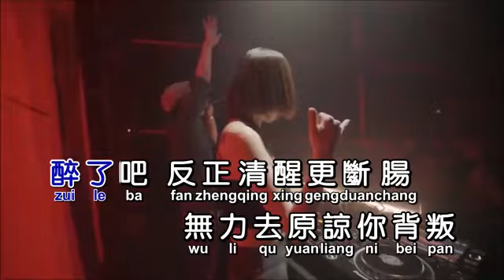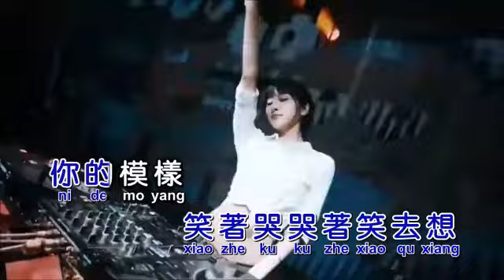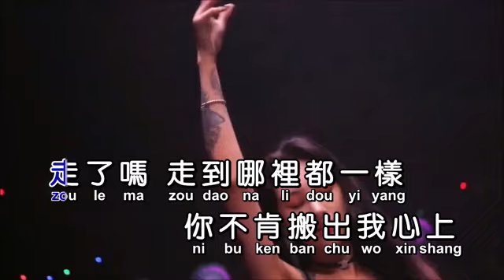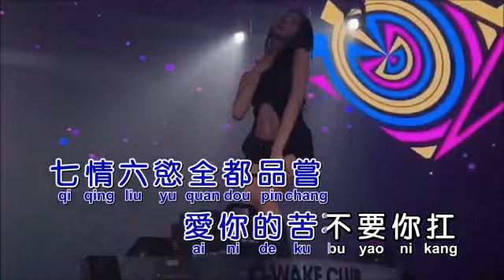gi ging liu yu 七情六欲 Li Yi jun KARAOKE REMIX